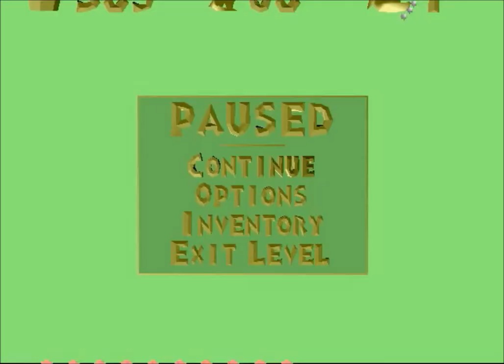Let's Play Spyro the Dragon (Blind)-Part 23-Always on Your Side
In this episode we confront some of the strangest enemies yet, and free some faeries.